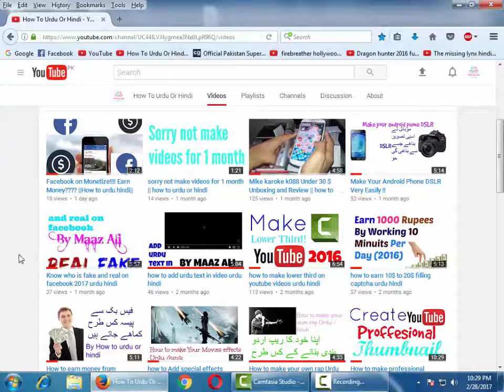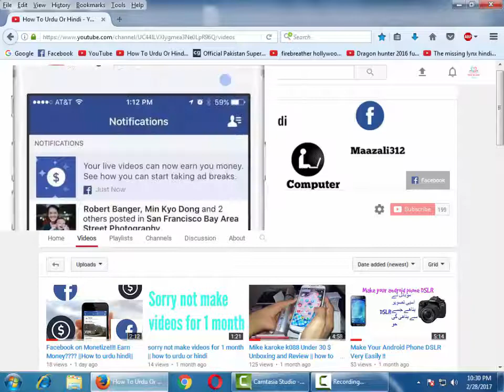How to get paid for going live on facebook ||How to urdu hindi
Ap hamary channel How To Urdu And Hindi par Entertainment k ilawa educational videos b dekh sakte hain.

How to build your own app urdu hindi